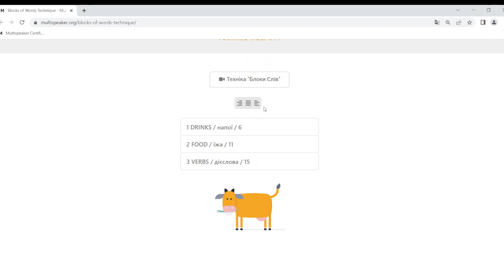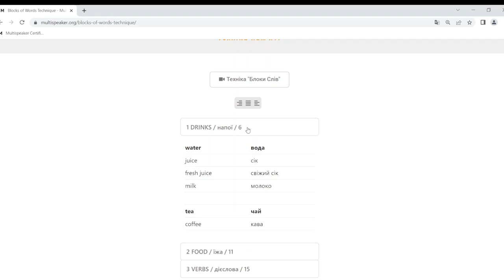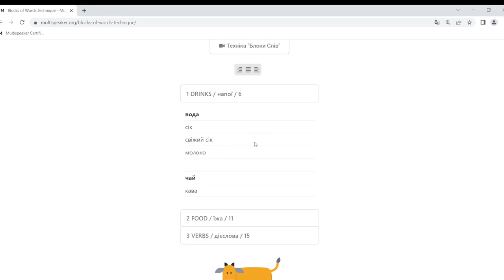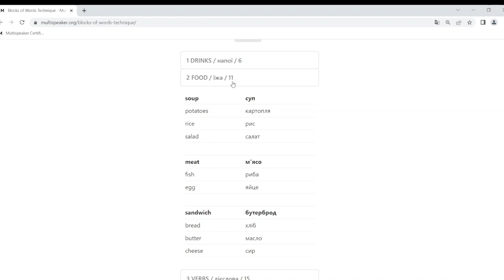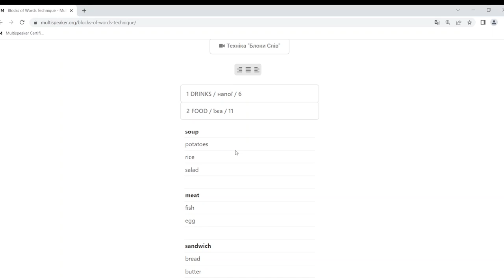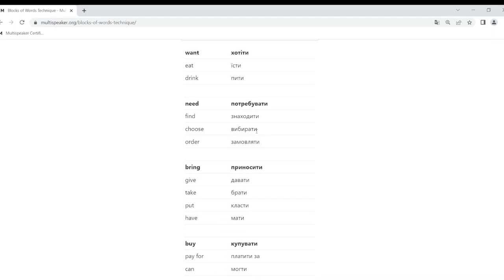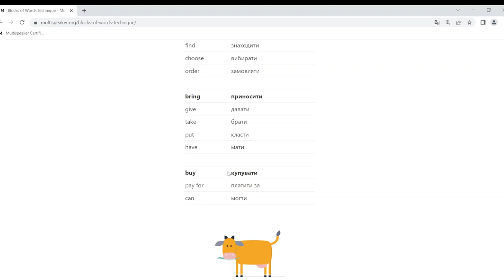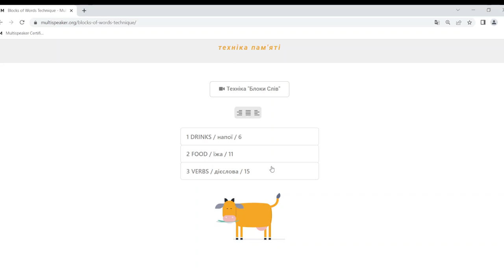Техніка Блоки Слів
Multispeaker Certificate